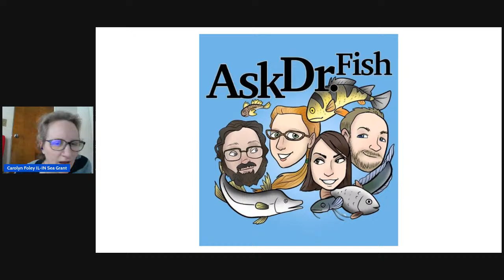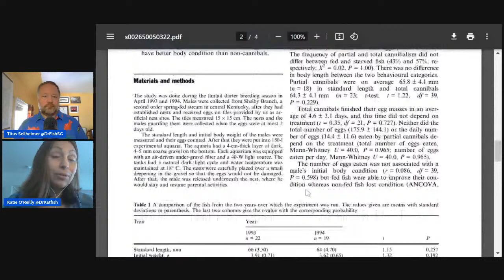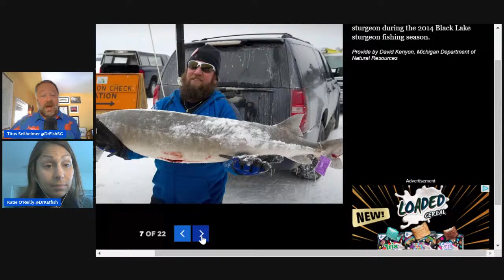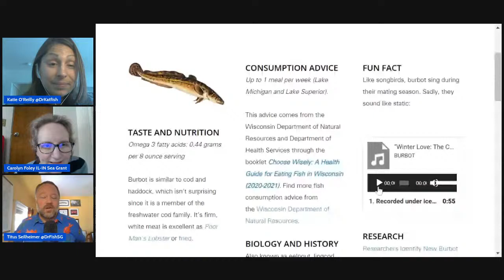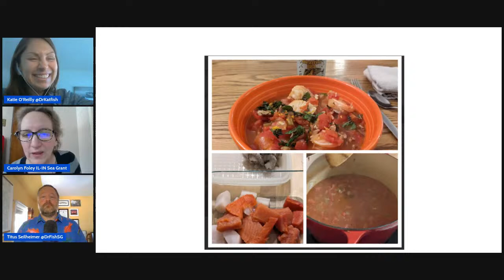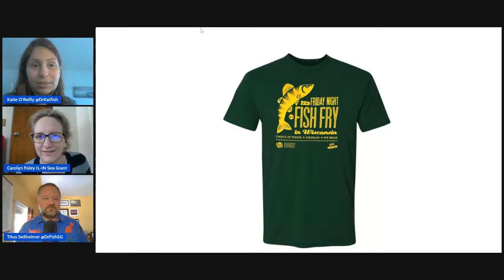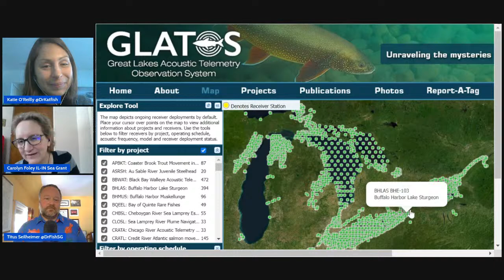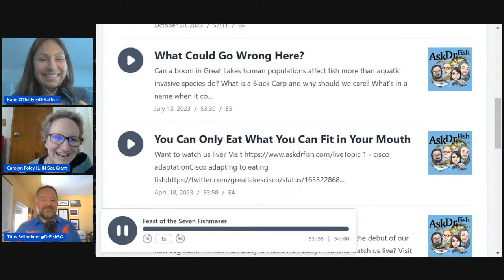Ask Dr. Fish February 2024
Join us for the first Ask Dr. Fish of 2024! Dr. Katfish Katie O'Reilly and Dr. FishSG Titus Seilheimer will answer your fish questions, science questions, and life questions LIVE. Topics for this show include fish cannibals, fish stocking, and becoming a Dr. Fish. The current challenge is to try a new-to-you fish dish!